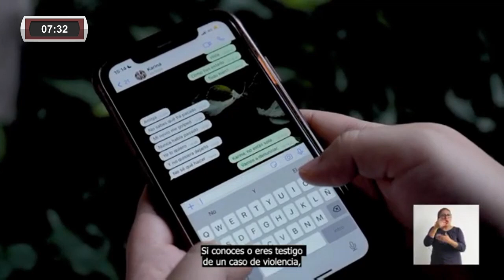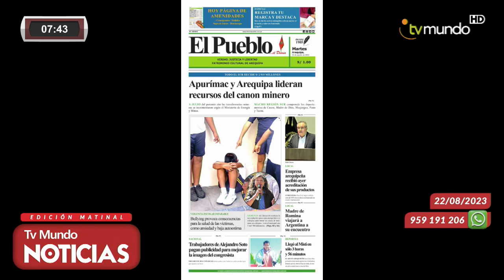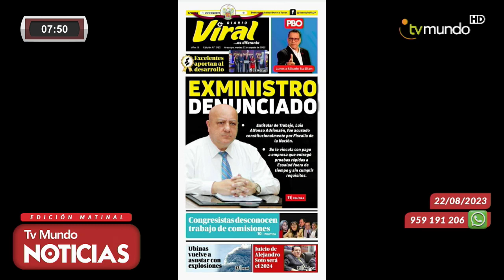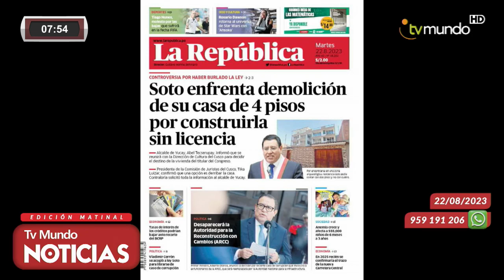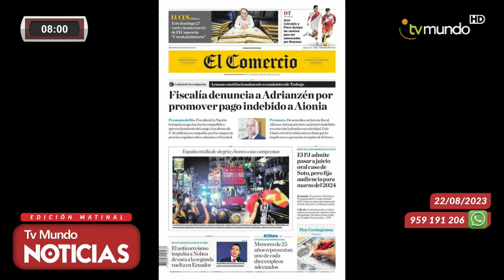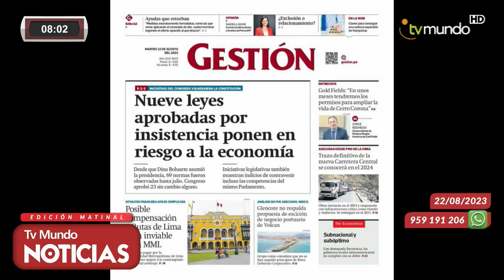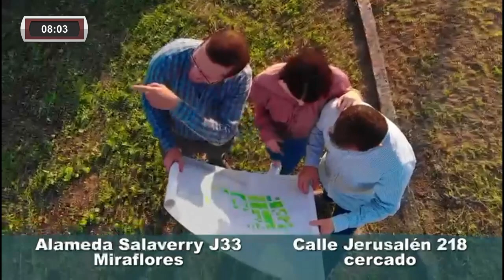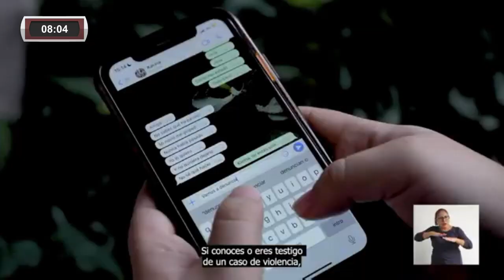TV MUNDO NOTICIAS 22 agosto 2023